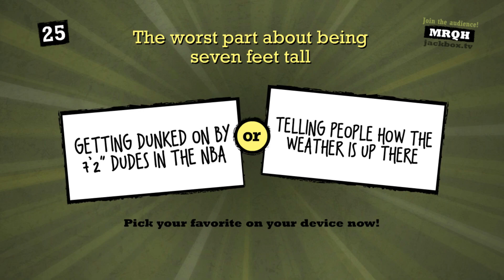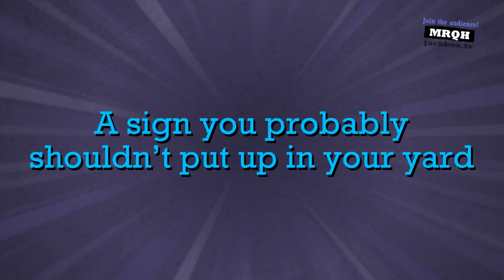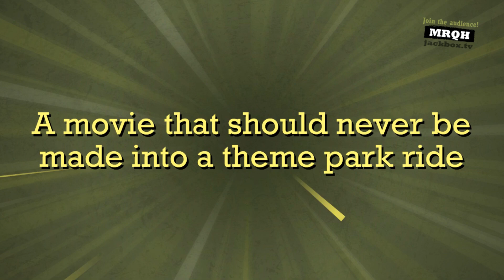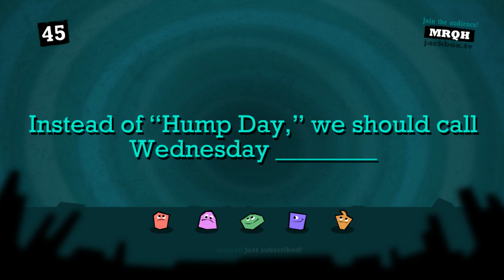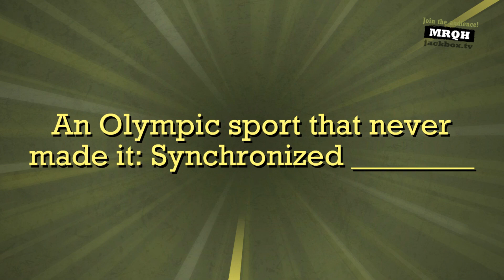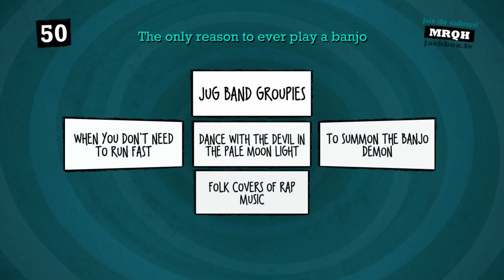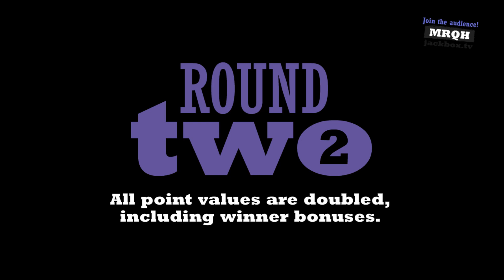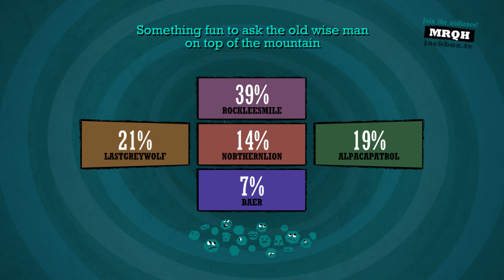The Northernlion Live Super Show! [February 28th, 2018] (2/2)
Docket: Getting Over It / Deep Rock Galactic / Quiplash